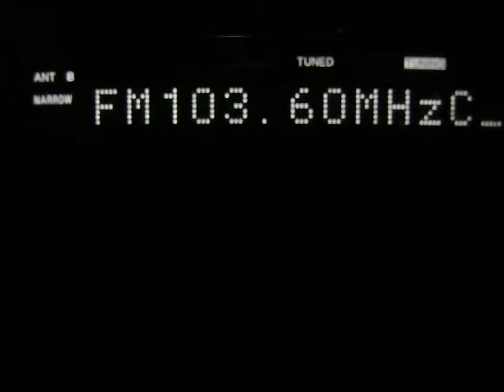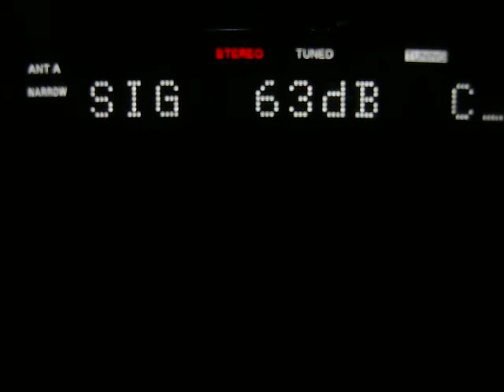103.6 Light Istanbul peste local K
Lightfm emisiunea in engleza, post mono de la 420 km peste local K 125 km (cota 1500 in vedere directa)